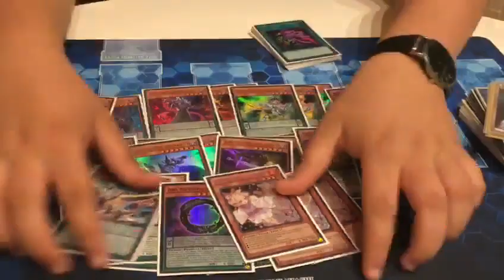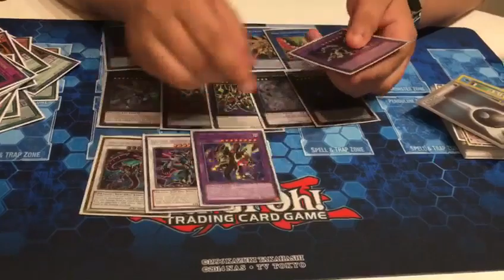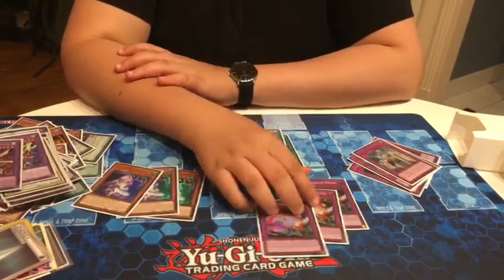Yugioh French Nationals Top 64 with Record of 10-0 in Swiss - Pendulum Magicians - Ryhan Jabri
Hey guys coming at you with another video! Here is a deck profile with the new set Flames of Destruction!